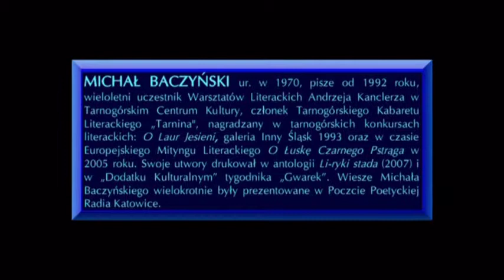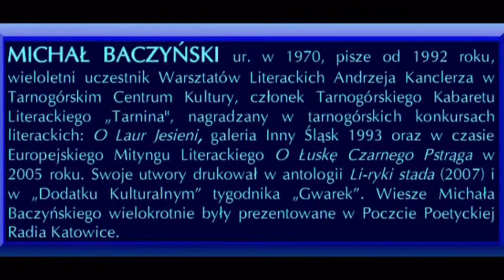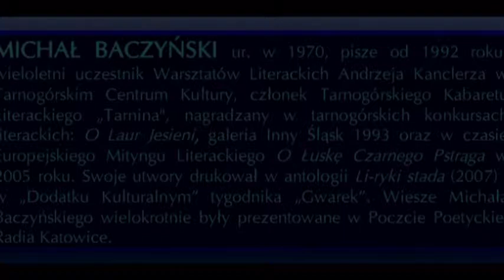Poeta Michał Kamil Baczyński - Most pokutnic, Erozja, Spisane po drodze, Pamiątka ze spiżu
Wiersze: "Most pokutnic", "Erozja", "Spisane po drodze", "Pamiątka ze spiżu".